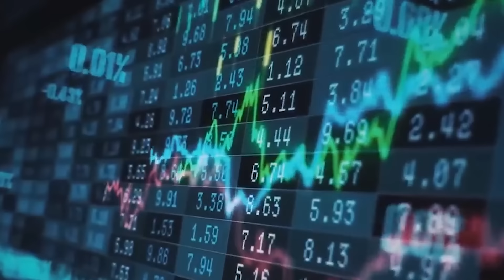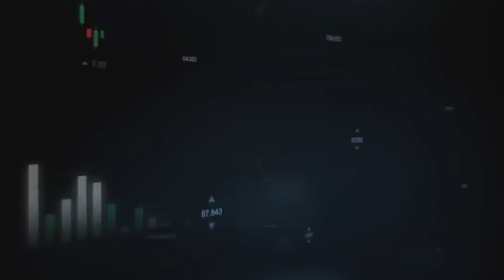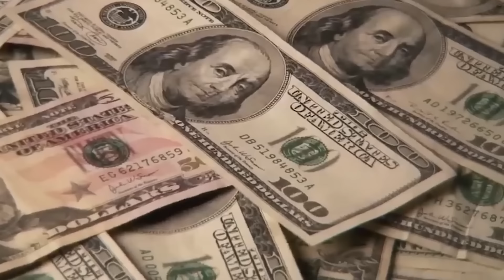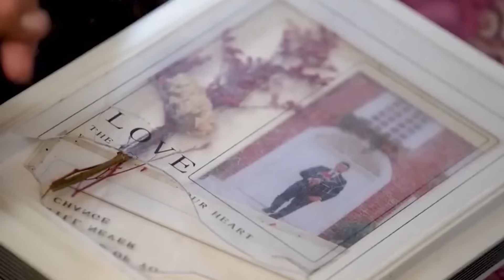Wararkii ugu Danbeeyey Ciidamadda Mareykanka ee Duleedka usoo fadhiistay Ruushka & Dagaalka Armania